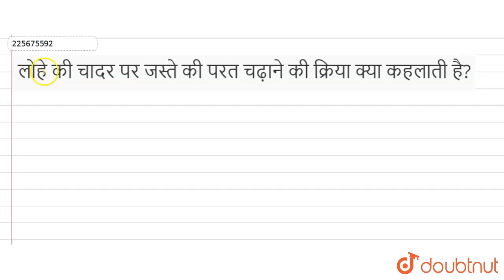लोहे की चादर पर जस्ते की परत चढ़ाने की क्रिया क्या कहलाती है? | 12 | विद्युत रसायन | CHEMISTRY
लोहे की चादर पर जस्ते की परत चढ़ाने की क्रिया क्या कहलाती है?
Class: 12
Subject: CHEMISTRY
Chapter: विद्युत रसायन
Board:Madhya Pradesh Board

👉 Have Any Query? Ask Us.